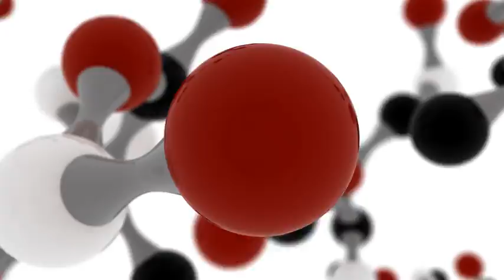LANXESS Singapore Butyl Rubber Plant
LANXESS ), the world's biggest manufacturer of synthetic rubber, broke ground in May 2010 for the construction of a new butyl rubber plant in Singapore. The facility on Jurong Island is designed for a capacity of 100,000 metric tons per year and will require an investment of up to EUR 400 million (USD 575 million). The new plant also sets standards for the region and the world in terms of environmental protection. Between 10 and 15 percent of the building sum is to be invested in modern technologies engineered to protect the environment. With the help of pioneering technology, the manufacturing process will require significantly less steam, thus lowering the plant's overall energy consumption. The process not only is evidence of LANXESS' many years of experience in rubber manufacturing, but also raises the bar in the industry. Ultramodern flue gas purification systems will break down undesirable chemical compounds and release lower volumes of greenhouse gases. Thanks to a modern wastewater treatment plant and closed circuits, only half as much wastewater will be produced in the future.